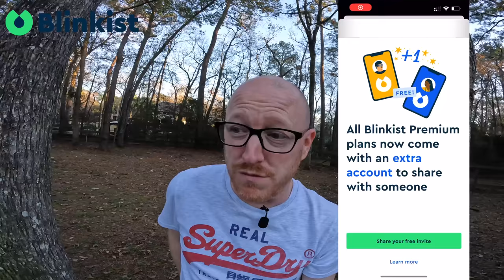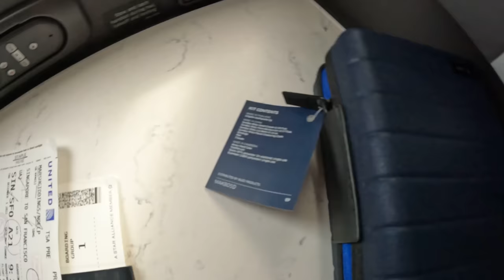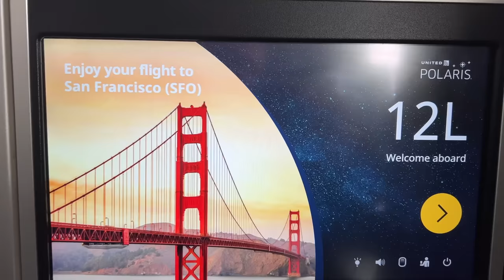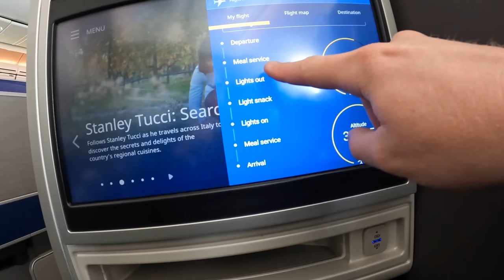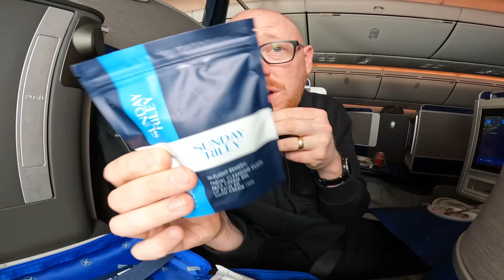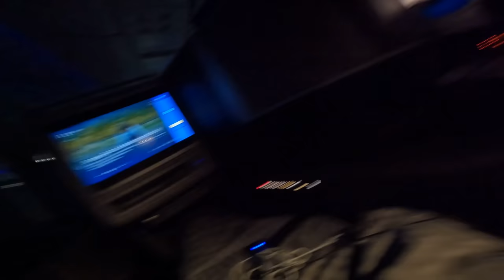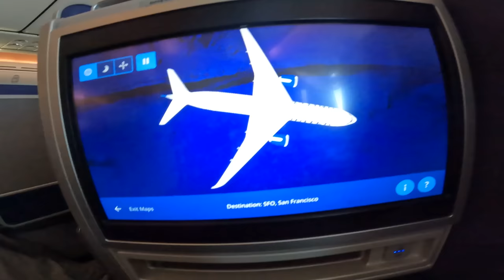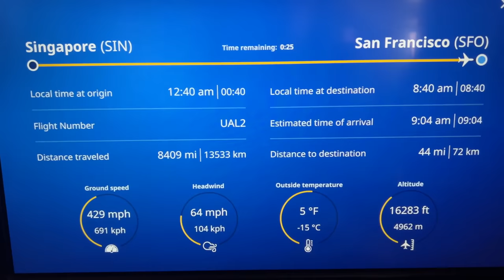Inside America's MOST LUXURIOUS Airline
I took a flight on America's most luxurious plane, which ended up changing my perceptions of US Airlines!